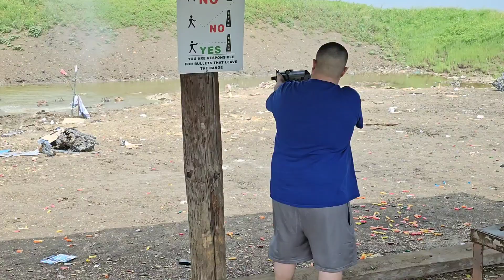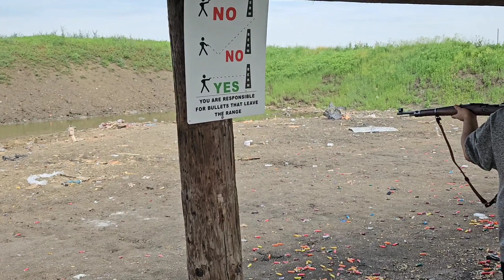Clinton likes blasters